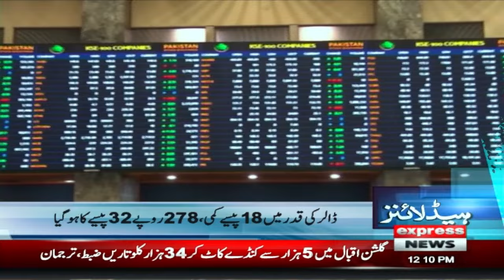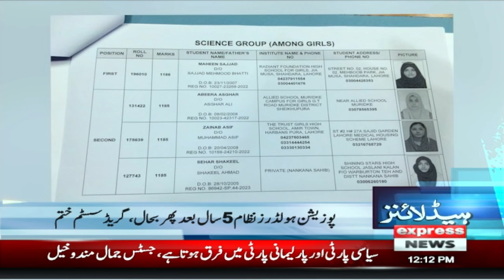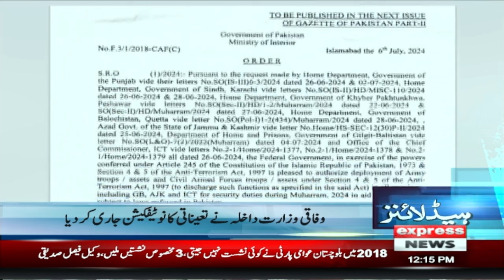Islamabad High Court Verdict | News Headlines 12 PM | 09 July 2024 | Pakistan News | Express News